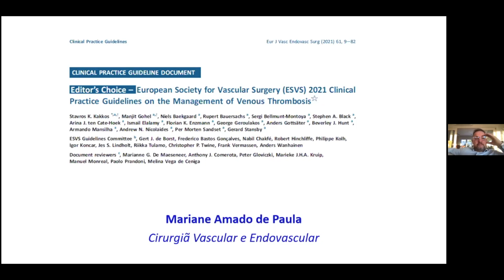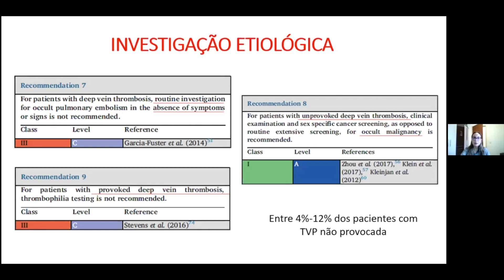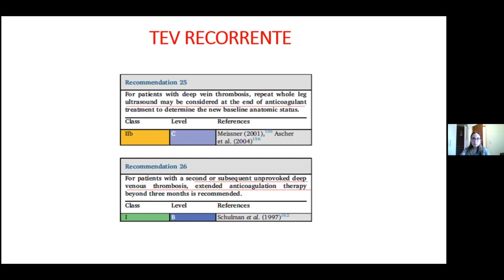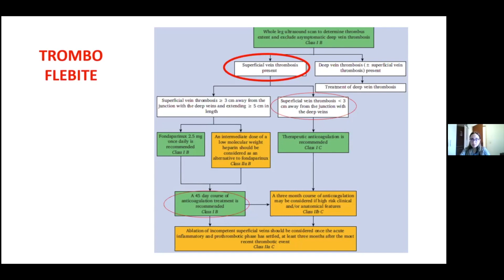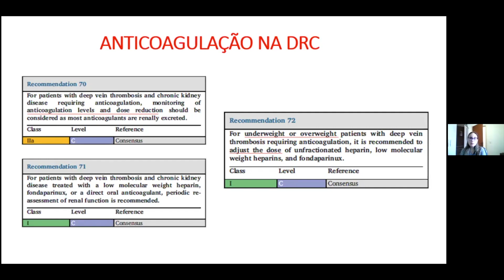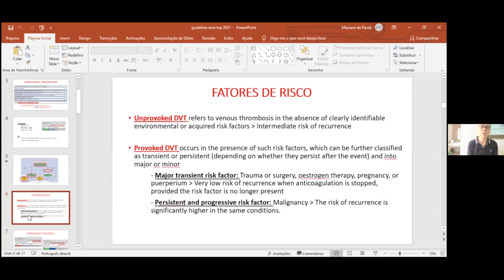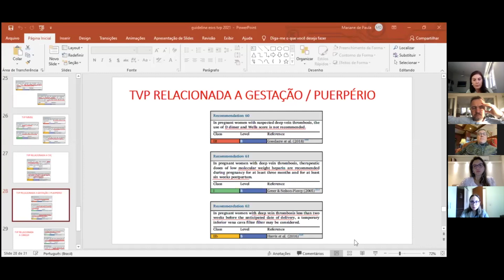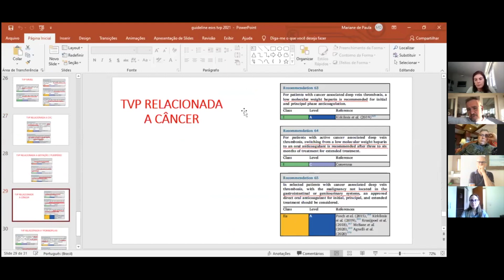Trombose e anticoagulação. Guidelines da European Society for Vascular Surgery 2021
Nesta reunião de estudos a Dra Mariane Amado apresenta as mais novas recomendações sobre o manejo da trombose venosa discutindo os Guidelines da European Society for Vascular Surgery 2021on the Management of Venous Thrombosis .
Nosso grupo:
Dra Daiane Albernaz e Dr Albernaz- Novo Hamburgo/RS
Dra Fernanda Zignani e Dra Mariane Amado - Porto Alegre/RS
Dra Nara Medeiros -Natal /RN
Dr Alvaro Galvão -Ji-Paraná Rondônia / RO
Dr Marcondes Figueiredo- Uberlândia -MG
Se você gostou 😊 de nosso video e quer assistir outros basta digitar:
👉CLINICA ALBERNAZ e escolha o que deseja assistir.
Temos conteúdos para médicos👨‍⚕️ e não médicos🙋‍♂️
Seja bem vindo também às nossas páginas do
👉Facebook e Instagram